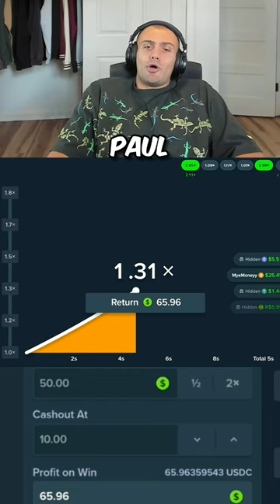Toaster IT'S EVERYDAY BRO playing on MINES *PROFIT*